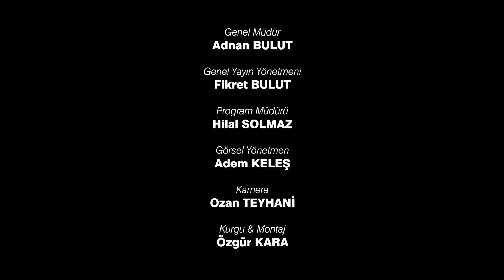AKP Neden Bir Kültür İnşa Edemedi? | Serdar Akinan - Doç.Dr.Göksel Aymaz | Ne Oldu? | 14.11.2020